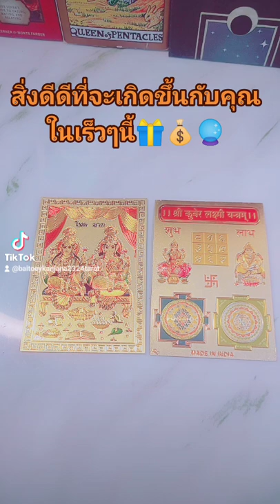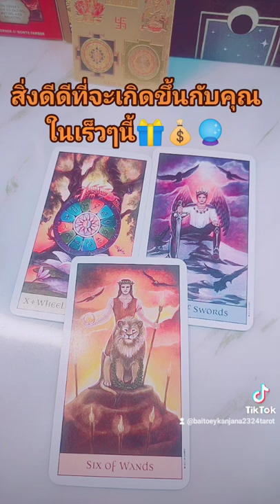pick A Card 🔮สิ่งดีๆที่จะเกิดขึ้นกับคุณในเร็วๆนี้#2324